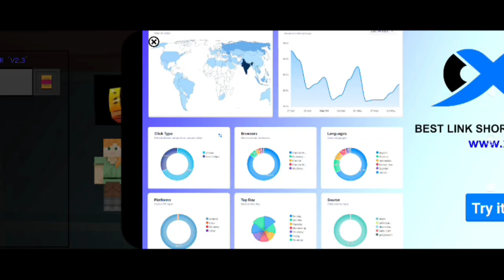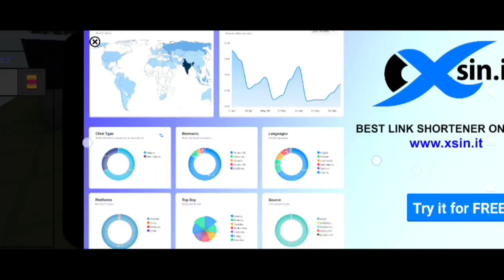I make a shield first time/ Minecraft one block world (Hindi) S3 EP-21